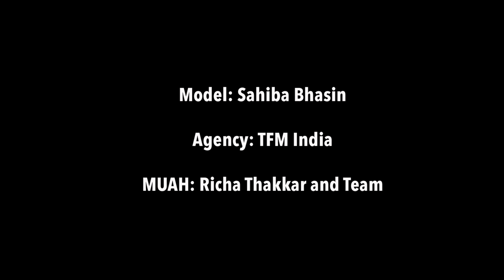Sahiba Bhasin Photoshoot by Rohan Tulpule | Model Agency: TFM India Model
Model : Sahiba Bhasin
Agency: TFM India
MUAH: Richa Thakkar and Team
Assisted by: Piyush Matole
Video by: Rohan Tulpule